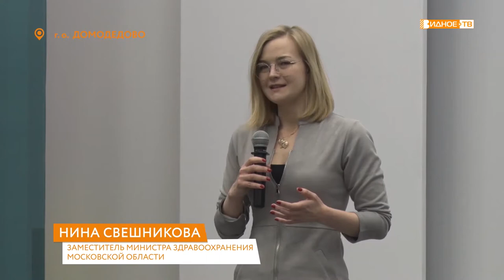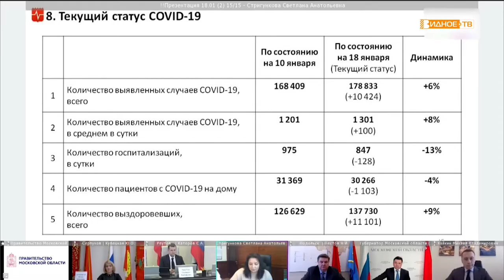«Высокая оценка» - главному врачу ВРКБ Бутаю Бутаеву вручили Орден Пирогова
В администрации городского округа Домодедово получили федеральные награды 19 медиков Московской области за борьбу с коронавирусной инфекцией. В списках награждённых был и главный врач Видновской районной клинической больницы Бутай Бутаев.